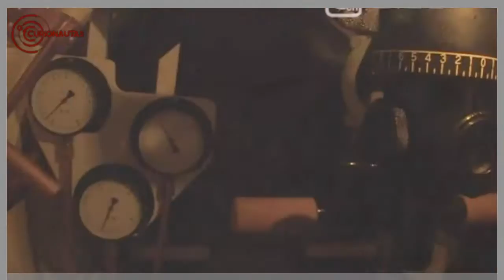Teaser da live de membros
Significado de "Cupincha":
cu·pin·cha
-origem obscura-

Oomundoreal

【サイト】フリー H/MIX GALLERY